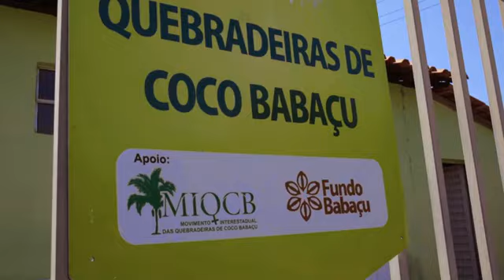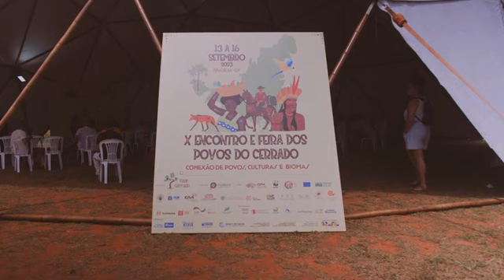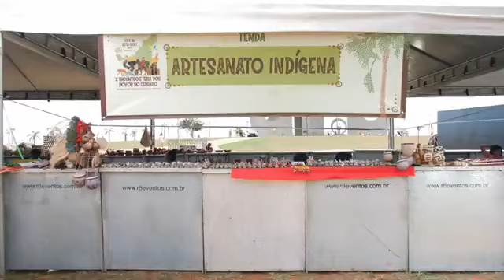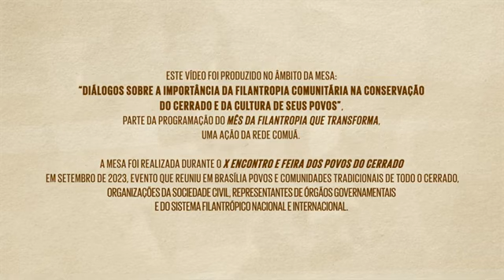Como a filantropia comunitária apoia a proteção do Cerrado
Considerado o berço das águas, o Cerrado abriga as nascentes de alguns dos mais importantes rios do país, como São Francisco, Tocantins e Araguaia, além de rios formadores das bacias do Amazonas e do Paraná. O bioma ocupa 24% do território nacional, mas já perdeu cerca de 50% de sua mata nativa e apenas 8,3% de seu território é protegido.

O Cerrado também é rico em cultura e lar de mais de 80 diferentes povos indígenas, além de comunidades tradicionais quilombolas, extrativistas, geraizeiros, quebradeiras de coco, ribeirinhos, sertanejos, entre outras. Comunidades guardiãs de grande sabedoria, e também guardiãs deste bioma.

Proteger o Cerrado é urgente e a filantropia comunitária, feita em parceria com estas comunidades locais e tradicionais, se prova uma ferramenta eficaz para isso. Os povos do Cerrado nos mostram que é possível aliar a proteção do bioma com desenvolvimento social, por meio da valorização dos conhecimentos tradicionais e da cultura local.

Em setembro de 2023 o Fundo Casa Socioambiental e o ISPN realizaram com apoio da Rede Comuá a mesa "Diálogos sobre a importância da filantropia comunitária na conservação do Cerrado e da cultura de seus povos" para debater como como podemos fazer mais para fortalecer o trabalho dos povos que protegem o Cerrado.

O evento aconteceu em Brasília durante o X Encontro e feira dos povos do Cerrado e fez parte da programação do Mês da Filantropia que Transforma. Estiveram presentes diversos representantes de comunidades tradicionais, organizações da sociedade civil, órgãos governamentais e representantes do sistema filantrópico nacional e internacional.

Entre os principais temas debatidos no evento esteve a falta de recursos para os povos do Cerrado. Mesmo diante das ameaças também sofridas por importantes biomas como Amazônia e Pantanal, não podemos esquecer do nosso berço das águas.

Esperamos que em 2024 o mundo tenha um olhar mais cuidadoso para o Cerrado e seus povos e que mais recursos e apoios sejam mobilizados de todos os setores da filantropia nacional e internacional, do investimento social privado e também de todas as esferas do poder público.

Saiba mais sobre o trabalho das organizações que promovem a filantropia comunitária para a proteção do Cerrado: